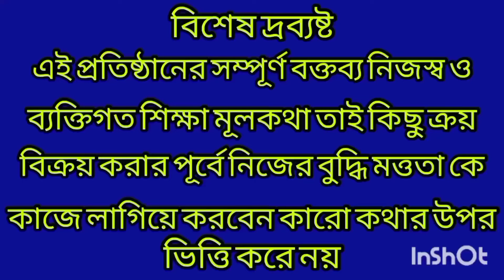উত্তরবঙ্গে হুড়মুড়িয়ে আলুর মূল্য বৃদ্ধি 2300 টাকা কুইন্টাল/North Bengal Potato Price High Today.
Created by InShot উত্তরবঙ্গে হুড়মুড়িয়ে আলুর মূল্য বৃদ্ধি 2300 টাকা কুইন্টাল/North Bengal Potato Price High Today.
উত্তরবঙ্গে ডাম্পে সংরক্ষণ আলু কমে গেছে। আলুর বাজার হুড়মুড়িয়ে বাড়ছে। কেট আলুর বাজার ১২টাকাকেজি পাইকারি। ভালো আলু ২৩০০টাকা কুইন্টাল। ফালাকাটা মান্ডিতে পাইকারি রেডি আলুর বাজার। আমদানি কমছে আলুর বাজার চাহিদা বাড়ছে। আলু নিয়ে কাড়াকাড়ি। সবাই দেখুন ভিডিও টি।